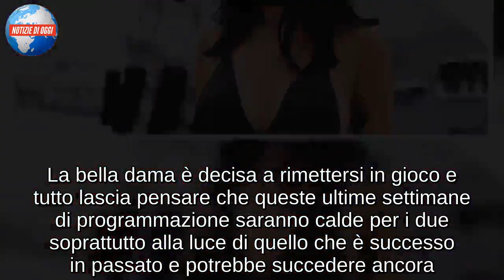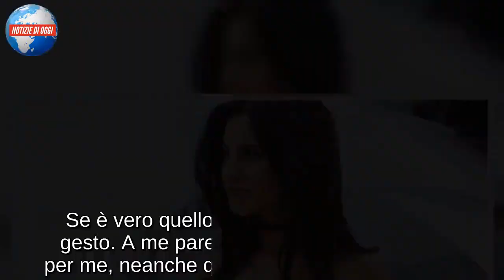Uomini e Donne / Ida Platano come Giulia De Lellis… sui social (Trono Over)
Ida Platano è tornata a Uomini e donne mettendo in crisi anche il suo ex, Riccardo, che nei giorni scorsi si è dato alla pazza gioia durante le puntate del trono over. La bella dama è decisa a rimettersi in gioco e tutto lascia pensare che queste ultime settimane di programmazione saranno calde per i due soprattutto alla luce di quello che è successo in passato e potrebbe succedere ancora. Chi la spunterà e, soprattutto, riusciranno a trovare un nuovo amore adesso che tra di loro sembra davvero tutto finito? I fan lo sperano ma, intanto, Ida Platano è tornata sui social e non per commentare la puntata ma per dirsi fan di Giulia De Lellis e del suo modo di truccarsi tanto da farlo per controllare il risultato finale. Dopo una serie di storie, alla fine Ida è apparsa al massimo del suo splendore per annunciare che si sarebbe struccata. Una serata passata così, in attesa dell’amore…

PAMELA FURIOSA A UOMINI E DONNE
Pamela Barretta è davvero una furia. La dama del trono Over, tra le più corteggiate e apprezzate di Uomini e Donne, proprio non riesce a perdonare il comportamento che Stefano ha avuto nei suoi confronti. Nel corso delle ultime puntate del trono Over, il pubblico ha infatti assistito al forte scontro tra i due, quando Pamela lo ha visto al centro dello studio per un’altra dama, Roberta Di Padua. Cosa che l’ha stupita visto che Stefano le aveva confessato sentimenti importanti nei suoi confronti. Ecco perché, nella puntata e dopo la sua conclusione, la dama si è detta furiosa e disposta a mettere un punto definitivo alla loro conoscenza. Pamela ha parlato anche ai microfoni del Magazine di Uomini e Donne, dove ha ribadito le motivazioni della sua rabbia nei confronti di Stefano, rabbia che in studio l’ha portata anche alle lacrime.

PAMELA FURIOSA CON STEFANO: LO SFOGO POST PUNTATA
“Stefano ha detto che tiene a me nel momento in cui ha capito che mi sta perdendo.” esordisce così Pamela nel corso dell’intervista rilasciata al Magazine di Uomini e Donne. Poi continua: “Mi ha visto ballare con Riccardo e aveva la coda tra le gambe. Nessuno mi toglie dalla testa una frase che ho sentito parlando con le altre: ‘Roberta era la sua prima scelta’. Ah si? Andasse da Roberta. – e aggiunge – Mi ha detto che non voleva perdermi, ma poteva fare qualcosa di più oltre al teatrino. Se è vero quello che ha detto, aspetto un gesto. A me pare che non abbia fatto nulla per me, neanche quando mi ha visto piangere. Si è mosso solo dopo aver preso il due di picche da Roberta!” Che sia quindi la fine per questa frequentazione?